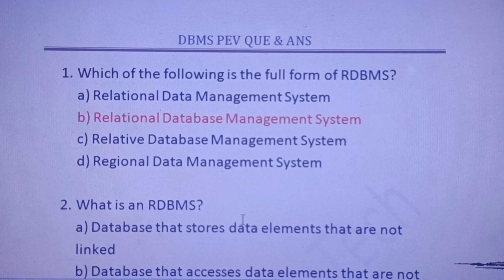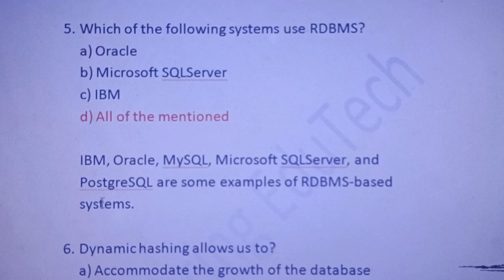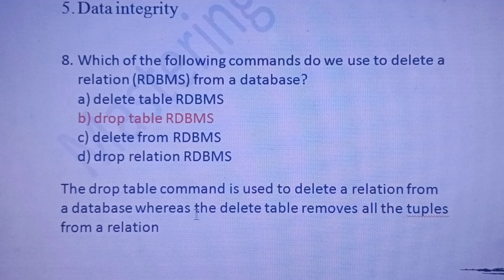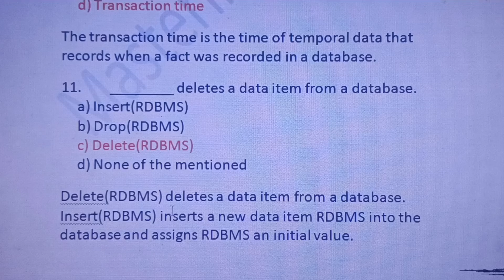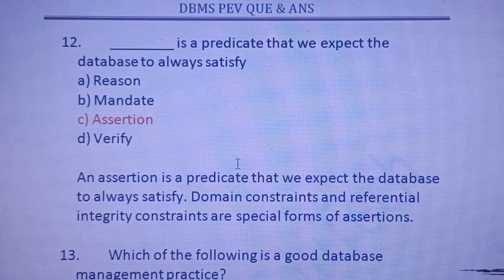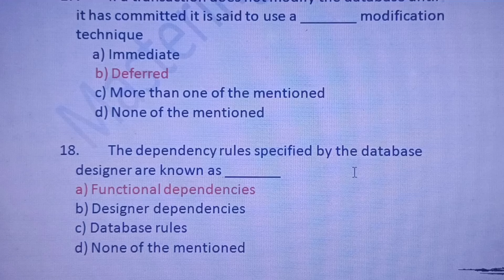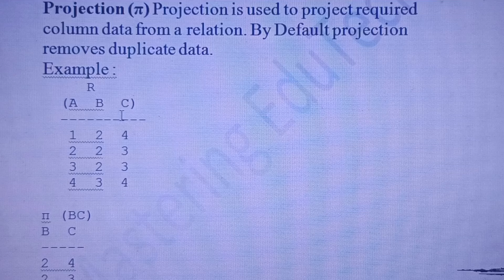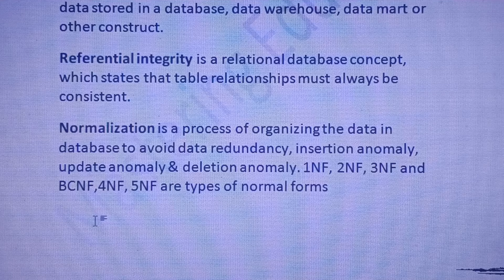DBMS PREVIOUS QUESTIONS & ANSWERS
Here discuss some dbms previous questions and answers